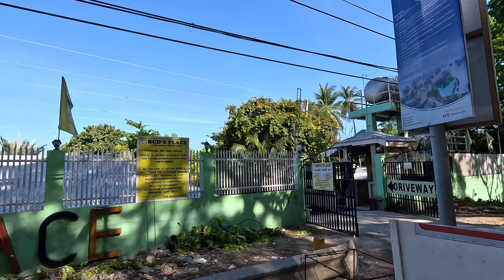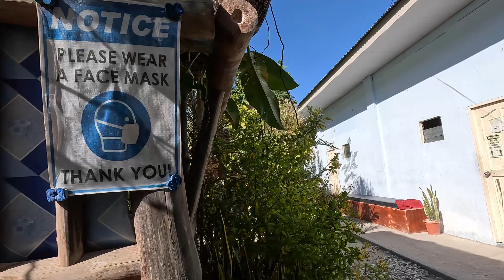OSLOB WHALE SHARK WATCHING EXPERIENCE | SWIMMING WITH BUTANDING | PROCESS AND COST